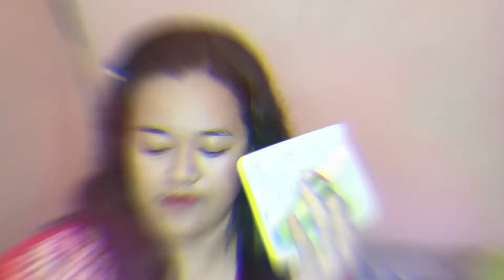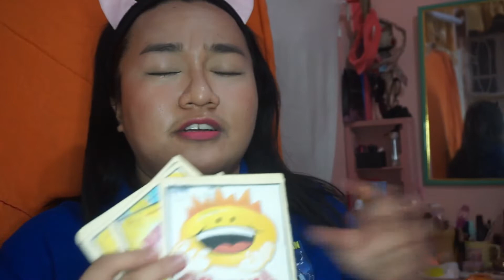WHAT'S ON MY WORK STATION? | MY ESL TEACHING DIARY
Hey everyone! Just like what I said in my previous video (the link will be down below), I will now be showing you what is on my work station as an ESL teacher. I have been an ESL teacher for almost a year now and this is where I conduct my classes. I also showed here what are the materials I use whenever I have a class. If you are interested, please watch the video and I hope you enjoy it! :D

Thank you and God bless! Stay safe always. :)